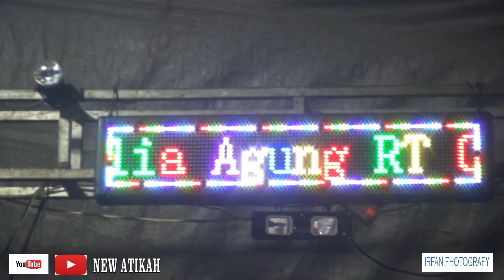NEW ATIKAH - Vocalis ganteng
😆📷🎥 job irfan mhd